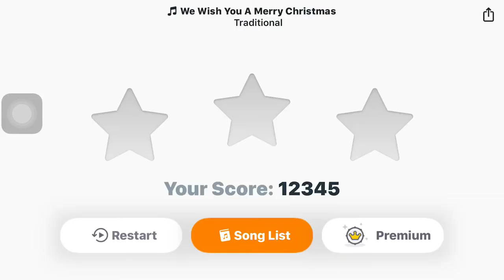We wish you a merry Christmas (WeDrum)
Hope you enjoy this video and if you want to get the app it is called wedrum it is great to help you start and get better and if you want to see part 2 please sure to like and subscribe sooooooo MERRY CHRISTMAS 🎄